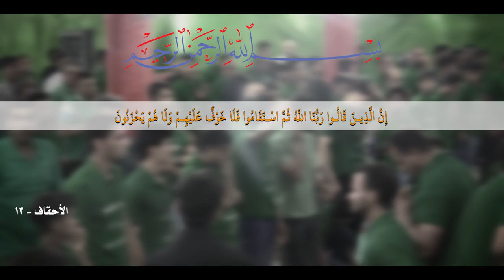راب مهدوي إسلامي|| بلد ضاع || مصطفى الخفاجي || كلمات : منتظر الشبلي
::: راب مهدوي إسلامي:::
||بلد ضاع | مصطفى الخفاجي
|| كلمات : منتظر الشبلي

|| وبمشاركة نخبة من الذاكرين الأشبال والشباب :

||ذِكر الأشبال والشباب :

  || ذكِر : محمود علي | حسن رياض | حسين عايد | حسن عايد | باقر احمد | ماجد صباح |  حسين علي |مقتدى خالد  | محمد باقر كاظم | محمد الموسوي | مؤمل البديري | مقتدى البديري |  مهدي المندلاوي | حسنين علي |  عباس علي |حسين علي | علي الساعدي | مرتضى الأميري

|| المهرجان الـ (25 ) ||
"المهدي .. تَقْوى - وَسَطِيّة - أخلاق "
بغدادـ البياع